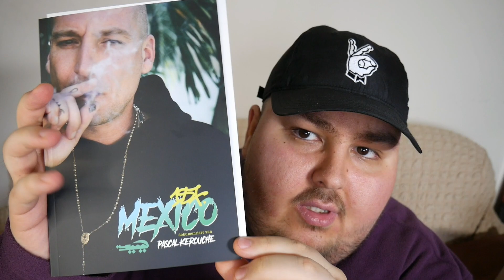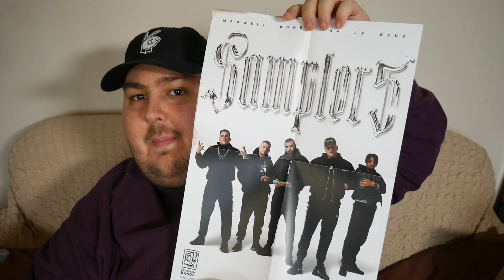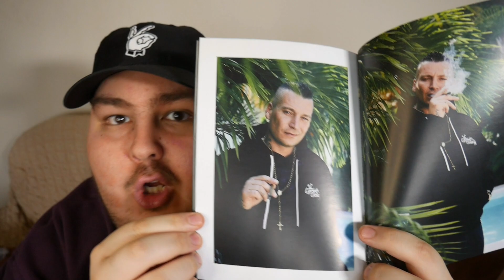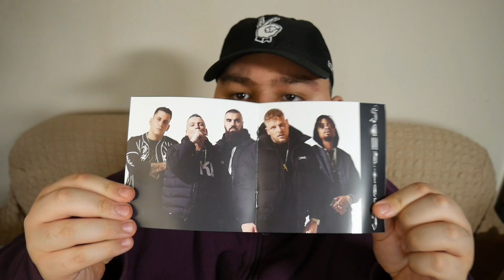187 STRASSENBANDE - SAMPLER 5 [BUNDLE] UNBOXING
Heute stelle Ich euch das Album von 187 Strassenbande " Sampler 5 " vor! Unboxing 449

⭕ SUPPORT:
➤ Deluxe Box: /
➤ Nur CD

❌ IG, TikTok & SC: fatihakacetin

🎁 AMAZON WISHLIST:

📦 POSTFACH - ANSCHRIFT:
Vor. & Nachname: Fatih Cetin
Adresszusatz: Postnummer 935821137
Straße: Postfiliale | Nr. 671
Plz: 41068 | Ort: Mönchengladbach

⚠️ RECHTLICHE HINWEISE:
   Dieses Video enthält KEINE bezahlte
   Produktplatzierung, Schleichwerbung,